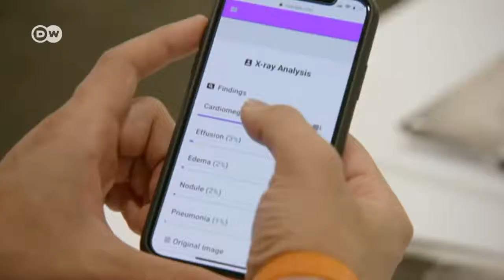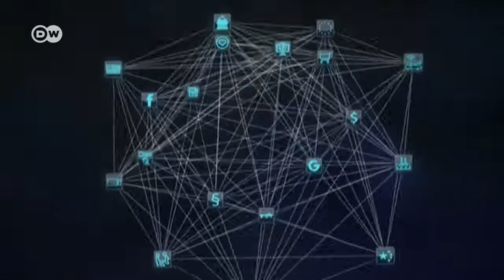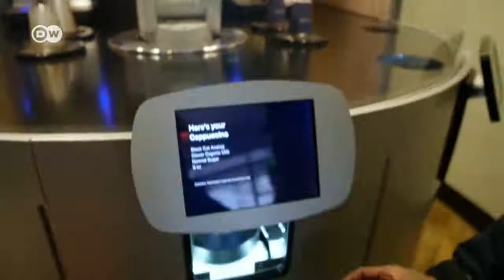La ética en la inteligencia artificial